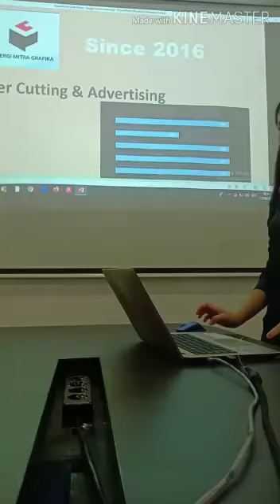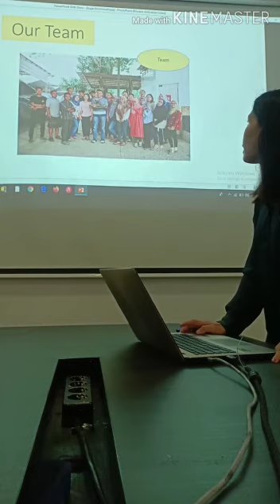Laser Cutting & Advertising - Lista Niova Sinaga - Kewirausahaan 2 - ENFEST 2020